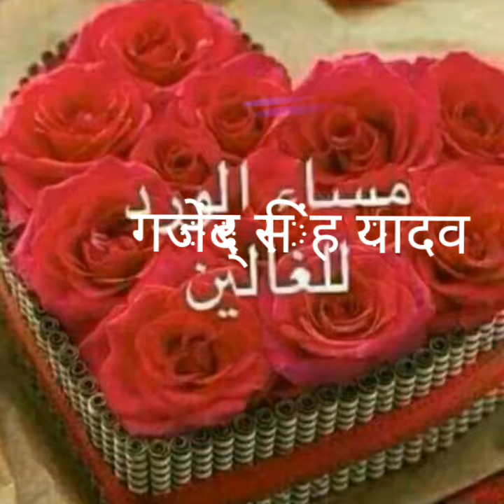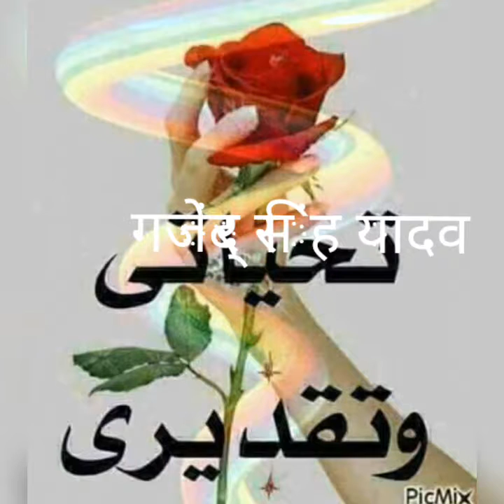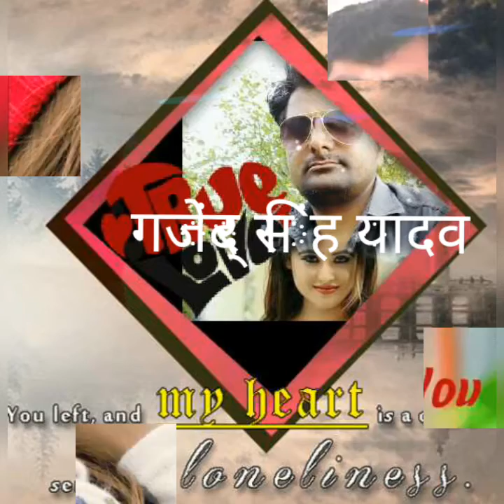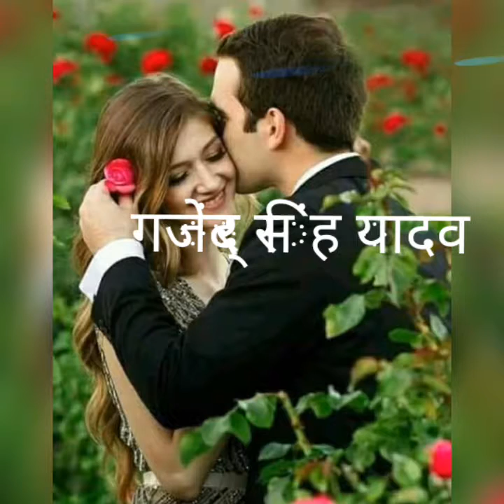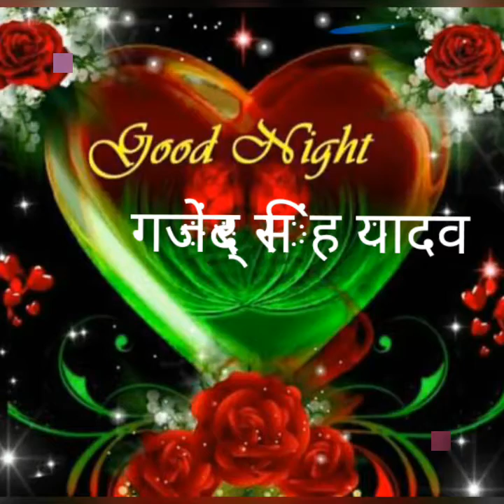RANJAN KUMARmm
Video from rakeshrakesh85409